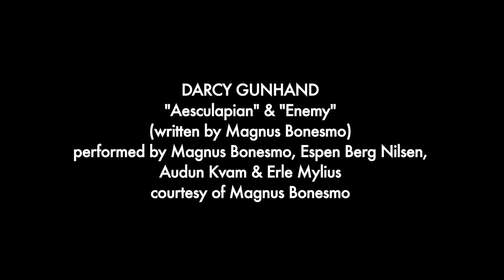BETONGPART (Kevin Bækkel & Jaran Jacobsen)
skatere
KEVIN BÆKKEL
JARAN JACOBSEN
DARYL NOBBS
HENNING BRAATEN
CHRISTER LILLEBO
JØRN WIGGO NYBERG
MICHAEL RAMBO ØISTAD

foto & klipp
JØRGEN ØSTBYE JOHANNESSEN

musikk
DARCY GUNHAND
"Aesculapian" & "Enemy" (instrumental)
(written by Magnus Bonesmo)
Performed by Magnus Bonesmo, Espen Berg Nilsen, Audun Kvam og Erle Mylius
Courtesy of Magnus Bonesmo

skateparks (in order of apperance)
FREDRIKSTAD
MOSS
KOLBOTN
JESSHEIM

produsert med støtte fra
BETONGPARK & YOU SKATEBOARDS

2015